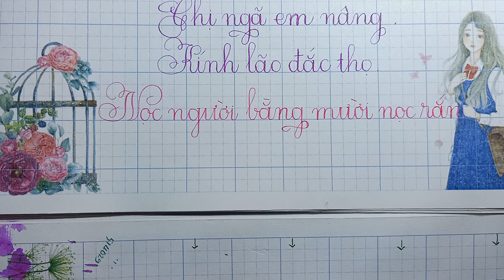Luyện Chữ Đẹp Viết Câu - Nọc người bằng 10 nọc rắn - Dạy Tiểu Học